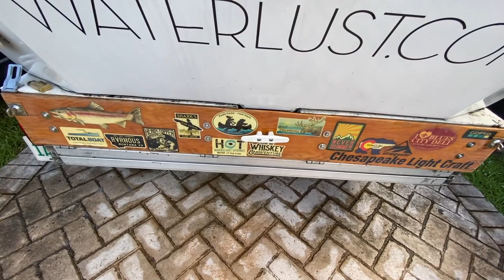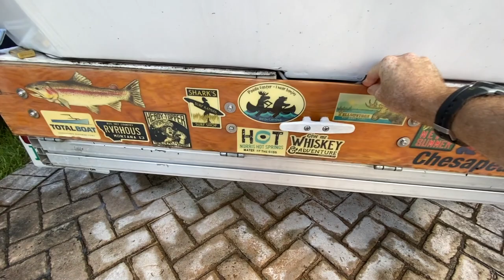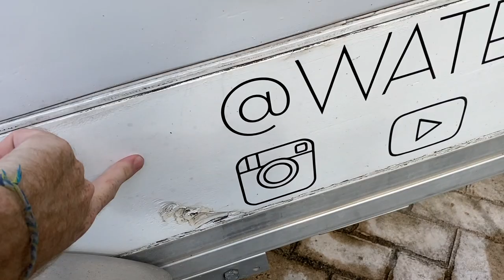3 Years Later - A Review of our DIY Teardrop Camper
Support these videos at Waterlust.com

Solar Panels
Solar Panel Extension Chords

Lighting/Wiring
LED Strip Lights for inside Teardrop
LED Strip Lights for Galley (not a big fan of these)
Connectors for LED Strips
Dimmers for LED Strip Lights
Interior Reading Lights
Extension Chord for AC Wiring
AC Power Strips
Master Switch
30 AMP Mini ANL Fuse
Mini ANL Fuse Holder
150 Amp ANL Fuse
ANL fuse holder
Ground Bus
14 Gauge Wire (red)
14 Gauge Wire (black)
4 Gauge Wire (black)
4 Gauge Wire (red)
4 Gauge Wire Connector
12 Volt Cigarette Port
Switch Board/Circuit Breakers
12 Volt USB + Cigarette Panels

Misc.
12 Volt Connector for Big Kahuna Power
Bottle Opener
Teardrop Cover
Locks for the storage doors
Locks for Thule Roof Racks
Dividers for Drawers